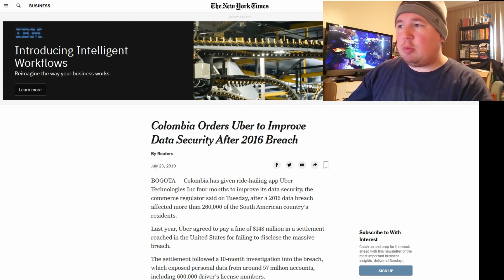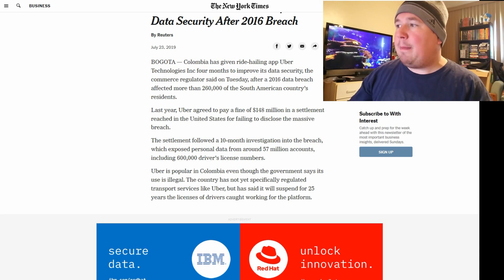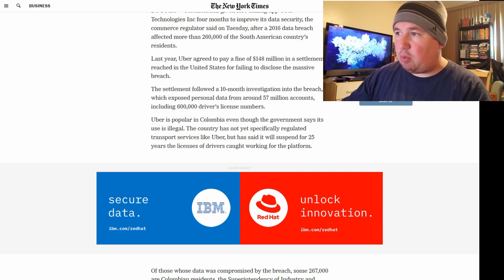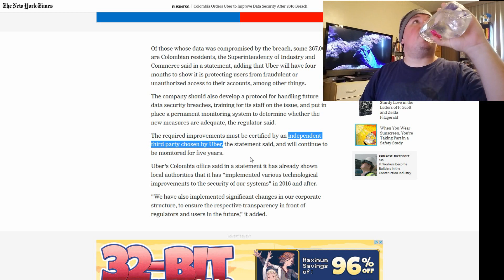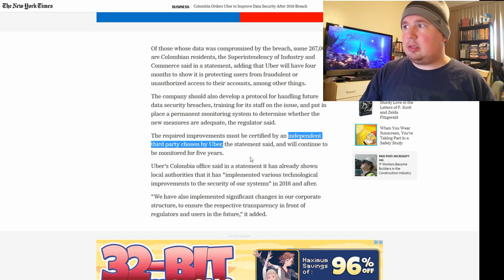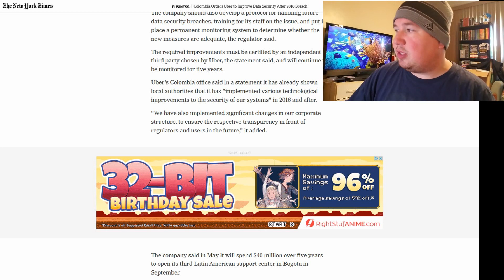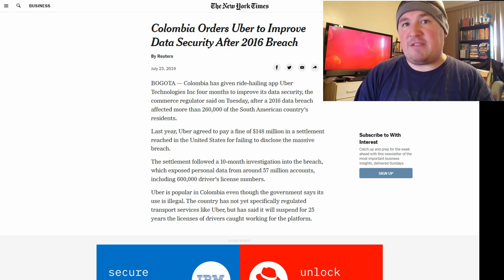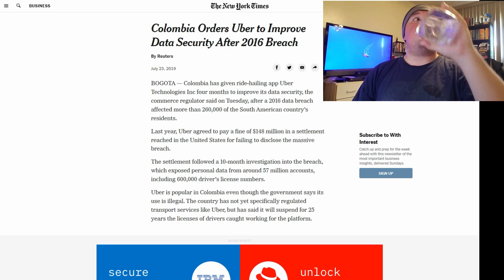Colombia Requests Uber Fix Data Breach (With the STUPIDEST Stipulate)